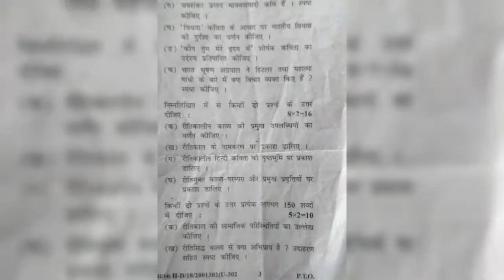BA 3rd semester chaudhary bansi lal university Hindi paper 2018 (cblu) BA 2nd year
chaudhary bansi lal university bhiwani#cblu#BA#study material of BA#bachelor of arts#question papers#BA BA all year and semester paper